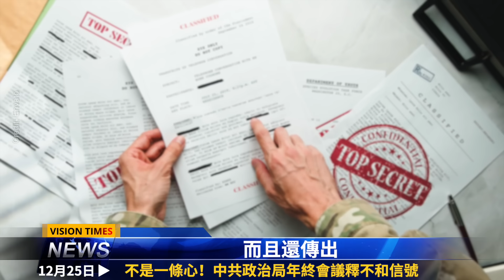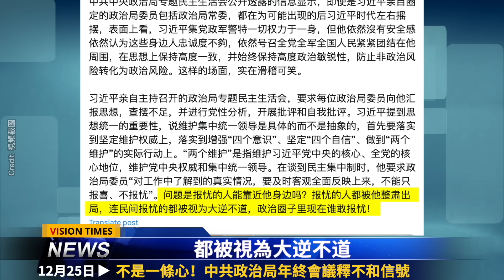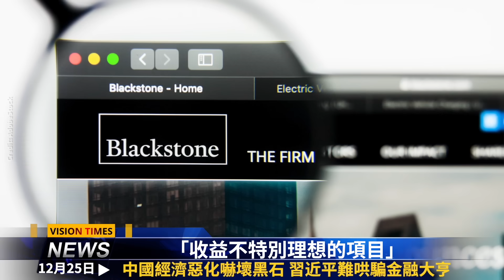習近平罕見轉調！中央和地方都將崩潰？2023戰火延燒印太；國際金融大亨跑了！加沙地下恐怖城被炸毀